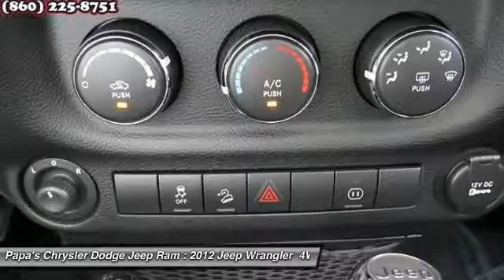2012 Jeep Wrangler New Britain CT U11589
2012 Jeep Wrangler Sahara - $32998

585 E. Main St

White 2012 Jeep Wrangler Sahara with a clean Carfax, Uconnect, alloy wheels, power windows. Jeep Certified. Alternative to new. In New Britain near Hartford. You won't find a nicer 2012 Jeep Wrangler to have a fun time in than this handsome gem. Jeep Certified Pre-Owned means you not only get the reassurance of a 3Mo/3,000Mile Maximum Care Limited Warranty, but also up to a 7-Year/100,000-Mile Powertrain Limited Warranty, a 125-point inspection/reconditioning, 24/7 roadside assistance, rental car benefits, and a complete CARFAX vehicle history report. Don't let its size fool you, this Wrangler has a big appetite for the road. Papa's is CT's #1 Certified Volume Dealer. Come in and find out why at Papa's our people make the difference and our prices make the deals!